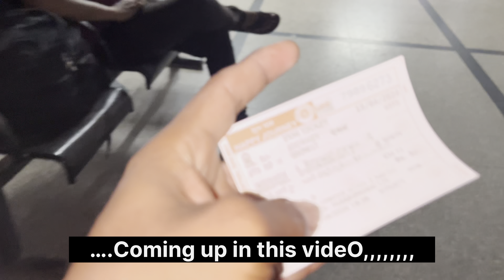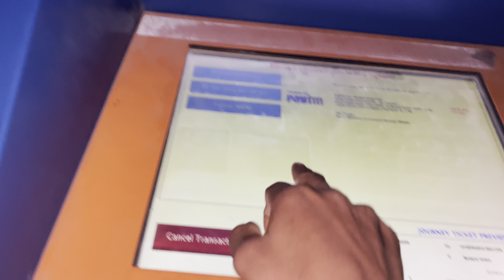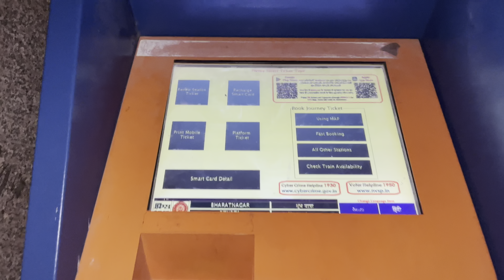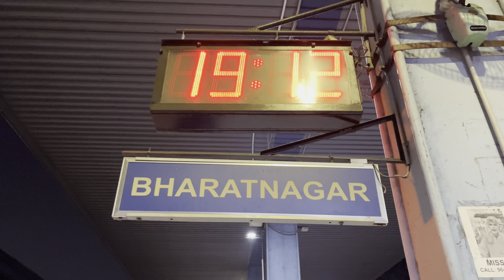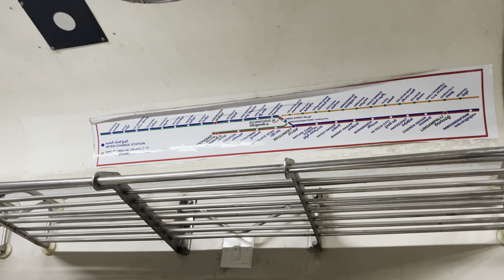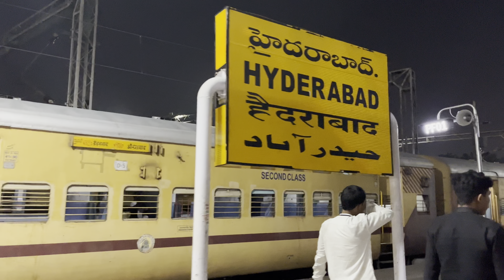ఈ సంవత్సరం బాలాపూర్ గణేశుడు Speciality…?🥰 vlog Bharath nagar -Dhoolpet ll travel Vlogger Anil